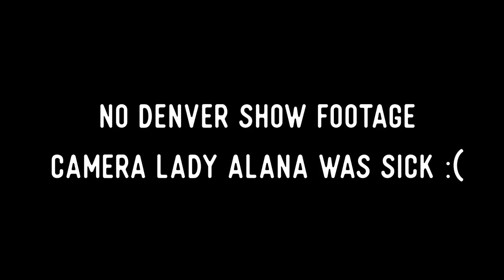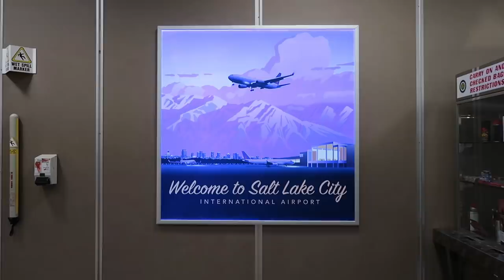Five Cities in Six Days: The Valleyfolk Live Tour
This here be a vlog of our time in San Francisco, Denver, Salt Lake, Spokane and Tacoma!

This whole operation is supported by our patrons (THANK YOU), so if you'd like to see more of this get bigger and better, consider becoming part of the family and head on over

Shoot: Alana Fickes
Edit: Kait Elizabeth